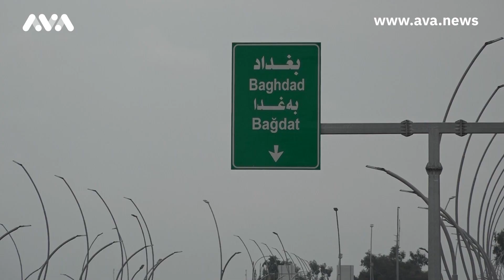عەرەب و تورکمانەکانی کەرکووک داوای پۆستی پارێزگار دەکەن